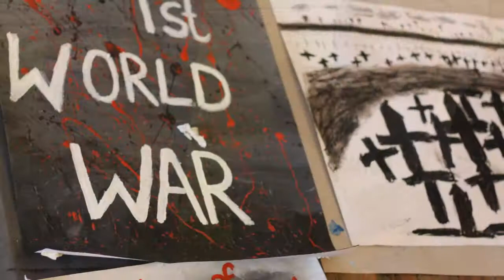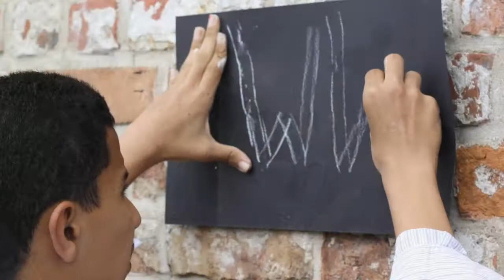UK German Connection funded visit to Spandau in 2016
This was part of a project about Remembrance to commemorate the 100th anniversary of the Great War.